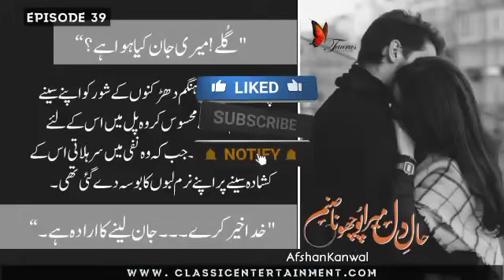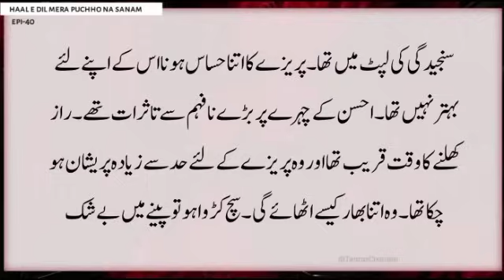He is in love ❤️ | Haal E Dil Mera Pucho Na Sanam |Romantic Novel|AK|Epi-40